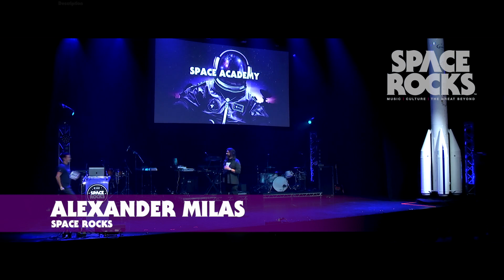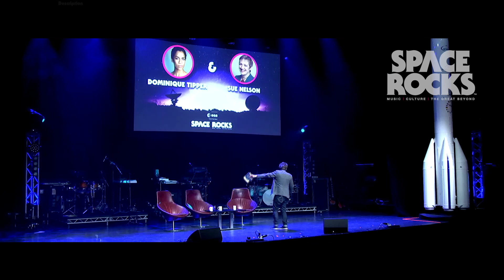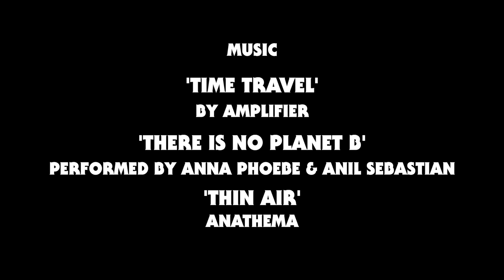Space Rocks London 2019, with Tim Peake, Jason Isaacs, Dominique Tipper and more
A mission report on Space Rocks London 2019 held at the Indigo at the 02 in North Greenwich, featuring ESA astronaut Tim Peake, Harry Potter and Star Trek: Discovery star Jason Isaacs, the Expanse's Dominique Tipper and more! For more info head to spacerocksofficail.com and for future events and exciting news watch this space! Director: Phil Wallis